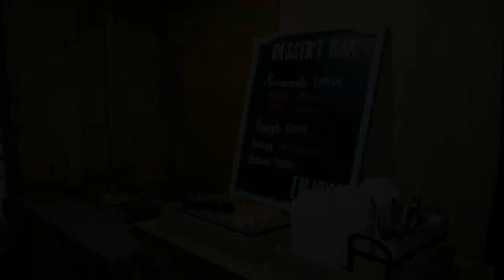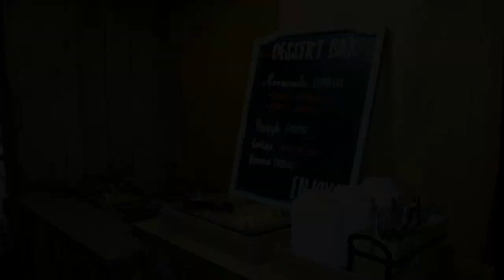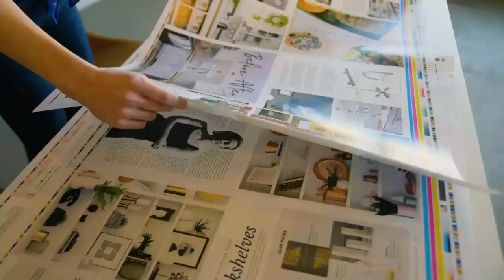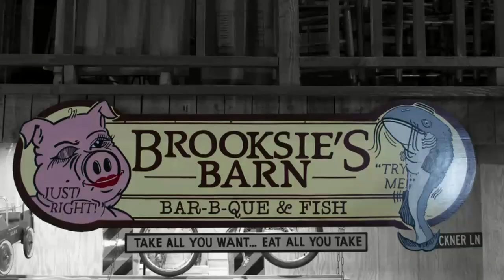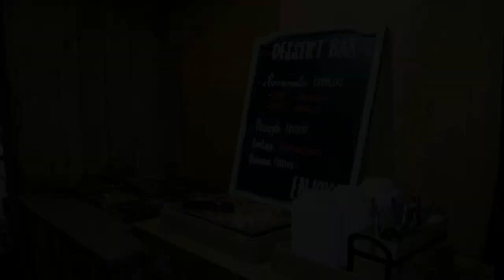USJ Coach Show 14SEP2022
USJ Coach Show from September 14, 2022 by Worthy Road Studios for the BallGame Blitz TV Show.